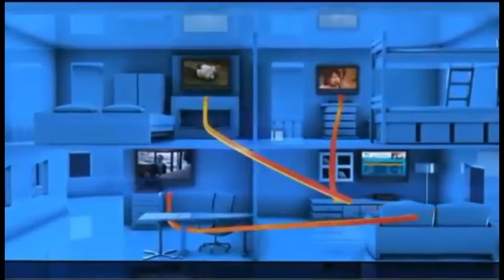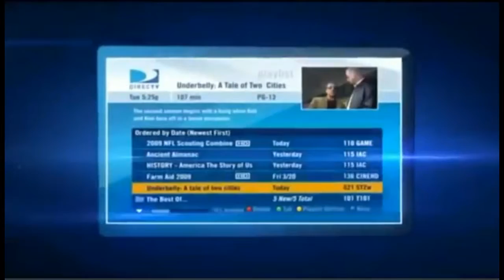Stuart FL DIRECTV Satellite TV Florida packages deals and offers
DIRECTV has everything you want in TV entertainment for residents of Stuart FL. Start with the base TV package of your choice, offering all your favorite channels. Add premiums, sports packages, and more.

Get the best deals for DIRECTV service in Stuart DIRECTV subscribers get 3 months free of HBO, SHOWTIME & Cinemax. Pay as little as $19.99 upfront and get DIRECTV satellite TV installed next-day!

Access to thousands of titles On Demand in Stuart, FL

Stuart DIRECTV takes its customer service very seriously. For the 13th year in a row, DIRECTV rated higher in customer satisfaction than cable.

Stuart Local Channels available with your DIRECTV package for Stuart FL

If you are looking for Stuart Satellite TV providers, look no further.

We Have great packages including FREE Standard installation of up to four rooms, a free DVR or HD upgrade, and DIRECTV offers access to over 195 full-time HD channels and premium content in Stuart, FL.

Watching digital movies and TV shows directly from your TV screen in Stuart, FL has never been easier. DIRECTV offers a huge selection of international packages you can add to any base TV package.

DIRECTV offers everything you need for the ultimate entertainment experience in Stuart, Florida.

Get DIRECTV ENTERTAINMENT package in Stuart, FL: DIRECTV most affordable tv package. The best TV entertainment at a tremendous value. 140+ channels of basic family programming.

Get DIRECTV CHOICE package in Stuart, FL: All the top entertainment on TV. Features 150+ channels including movies, sports and specialty channels. FREE Genie HD DVR Upgrade.

Get DIRECTV XTRA package in Stuart: DIRECTV most popular package includes 205+ channels. Even more sports and top-rated shows on channels like: FOX Sports 2, NBC Sports, Golf Channel, NatGeo Wild, Oxygen. 2015 NFL SUNDAY TICKET MAX included!

Get DIRECTV ULTIMATE package in Stuart, FL: Similar to CHOICE XTRA but offers additional unique channels, with a total of 225+ channels.

Get DIRECTV PREMIER package in Stuart: The most comprehensive entertainment package on the market; features 225+ channels of programming. 11 extra movie channels included.

Your favorite local channels are included in every satellite tv package for Stuart and all Florida residents.

DIRECTV offers exclusive sports packages such as NFL SUNDAY TICKET, and NASCAR HotPass which are not available from any other cable or satellite provider in Stuart.

We Got the best satellite tv deals and promotions in Stuart Florida, call today!

Best satellite tv in Stuart FL
Guide for Satellite TV Offers and Promotions in Palm City FL
DIRECTV Local Satellite Installers for Port Saint Lucie FL
DIRECTV Deals - Best Offers and Deals in Fort Pierce FL
Get DIRECTV today! affordable satellite tv in Jensen Beach FL
Top Satellite TV Providers in Indiantown FL
DIRECTV satellite tv service is now available in Jupiter FL
Your Satellite TV Retailersâ€Ž in Hobe Sound FL
Compare DIRECTV with other satellite tv service providers in West Palm Beach FL
Crystal clear, breathtaking HD programming now available in Palm Beach Gardens FL
Bundle deals on high-speed Internet, phone, & TV for North Palm Beach FL

DIRECTV Deals - Best Offers and Deals in Martin County Florida
Your Satellite TV Retailersâ€Ž in Saint Lucie County Florida
DIRECTV satellite tv service is now available in Palm Beach County Florida

Zipcodes near Stuart FL that are cover by DIRECTV.

 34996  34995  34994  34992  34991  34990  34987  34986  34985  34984
 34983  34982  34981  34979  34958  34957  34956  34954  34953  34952
 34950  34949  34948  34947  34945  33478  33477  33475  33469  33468
 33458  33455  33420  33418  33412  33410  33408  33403